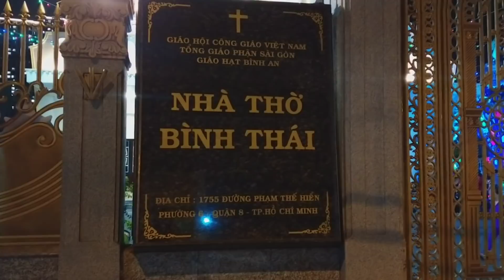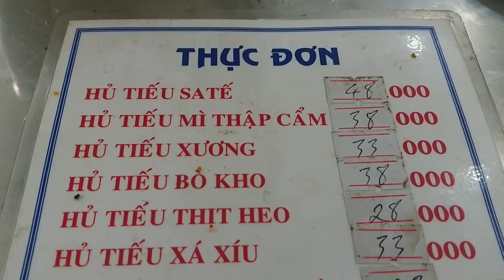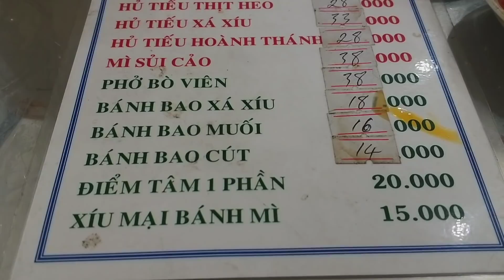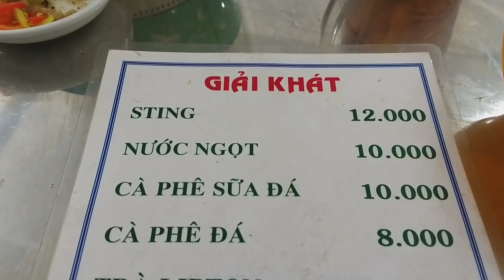Hủ tiếu sa tế nai Lâm Phát Ký nổi tiếng trên con đường ẩm thực Lê Quang Sung quận 6 - Bánh bao ngon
Hủ tiếu sa tế nai Lâm Phát Ký nổi tiếng trên con đường ẩm thực Lê Quang Sung quận 6 - Giáng sinh về

309 Lê Quang Sung quận 6